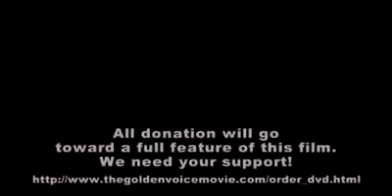the golden voice movie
thien marshall thach bassist
greg cahill director
sophia pel